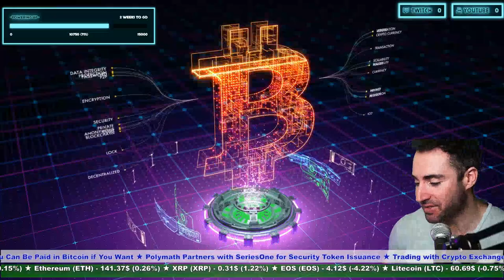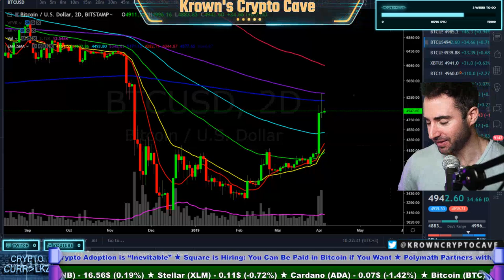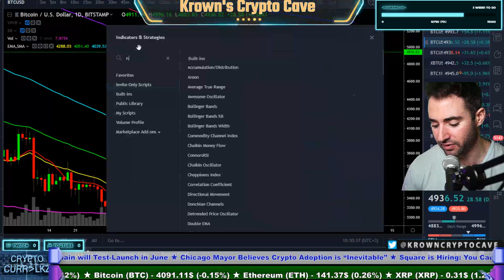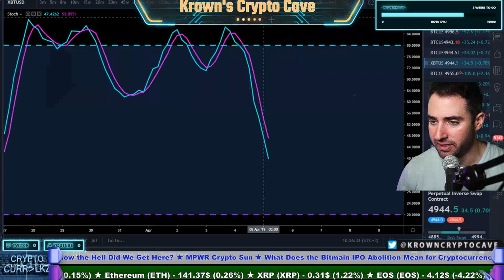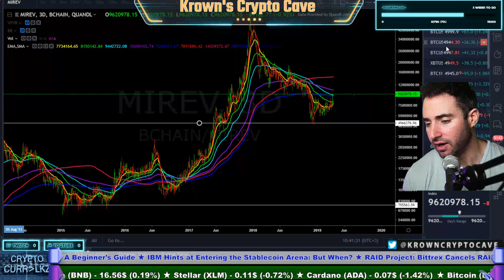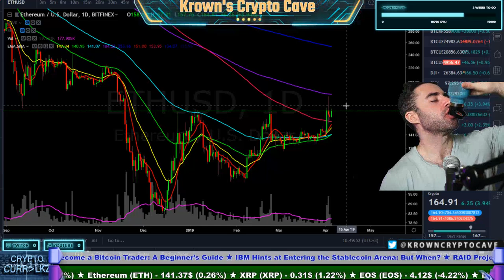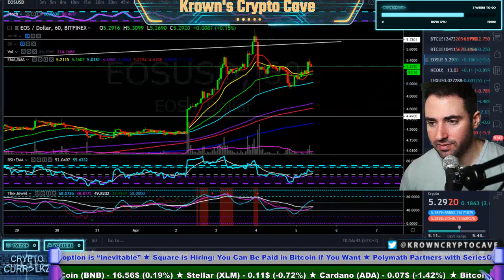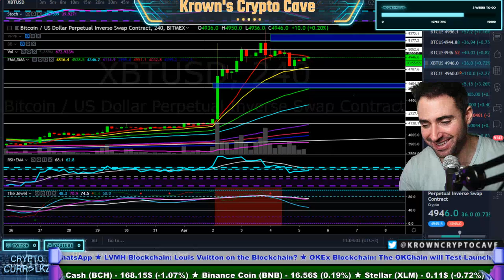Bitcoin Weekend Roadmap REVEALED! April 2019 Price Prediction, News & Trade Analysis!